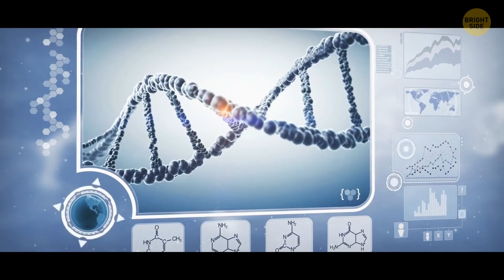Watch Earth Change 100 Million Years in the Future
What if you travelled 100 million years into the future? 🚀 What will planet Earth look like? Will Earth run out of water? Will Earth stop spinning? Or maybe our planet Earth will become like Venus? These are just a few questions we'd like to answer during our journey in time. Ready to time travel? Then fasten your seatbelts and watch planet Earth change...